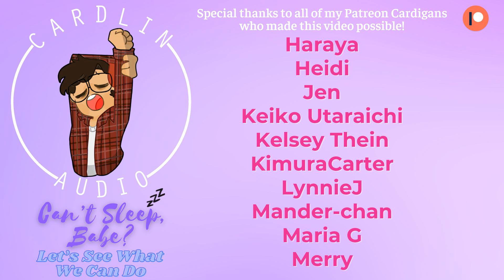ASMR Roleplay: Can't Sleep, Babe? Let's See What We Can Do [M4M] [Comfort for Insomnia/Overwhelmed]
Written by @WordsByParker !
Cardlin drawn by: Crayon!